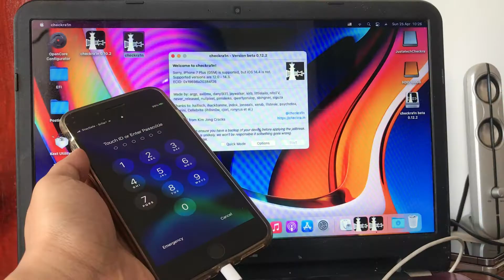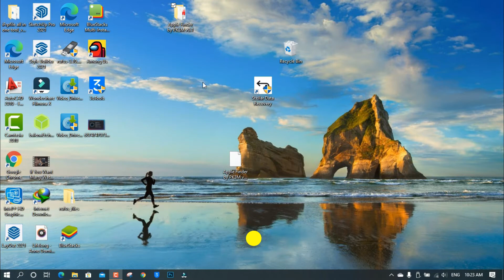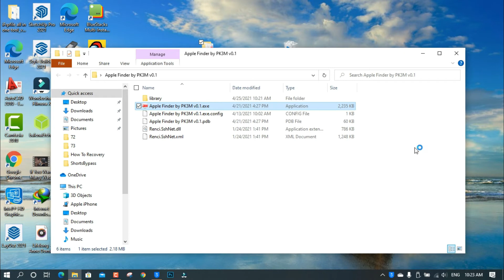How To Get Mail Phone Number From Disable or Lock Screen Device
Please Watching Full Video This Video Is real working for You!